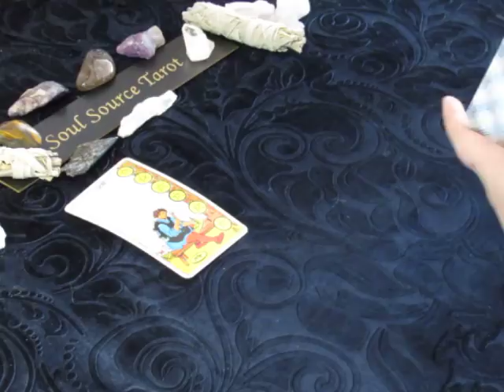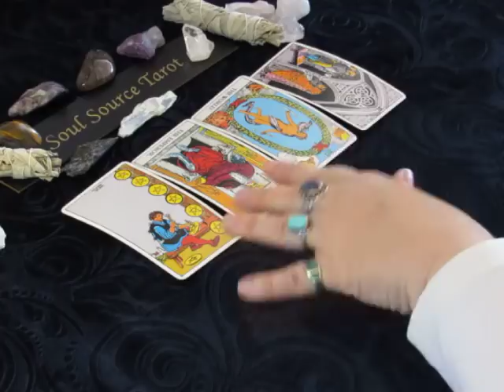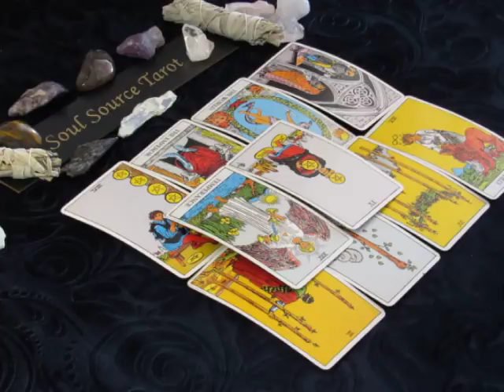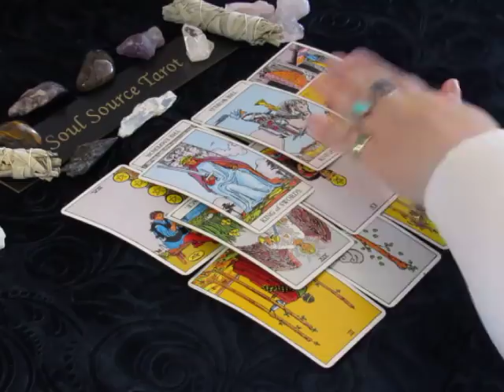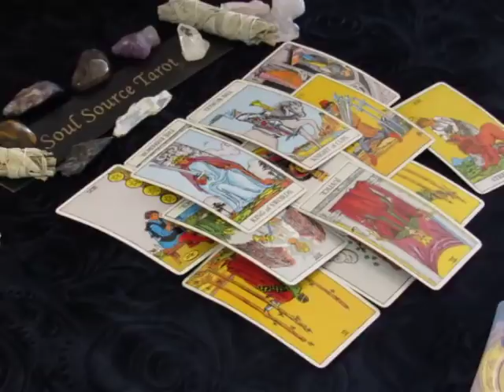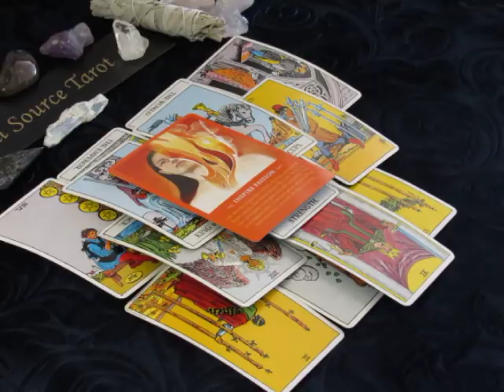~The Daily Vibe~Who is the Narcissist? Saturday April 21, 2018 Daily Tarot Reading